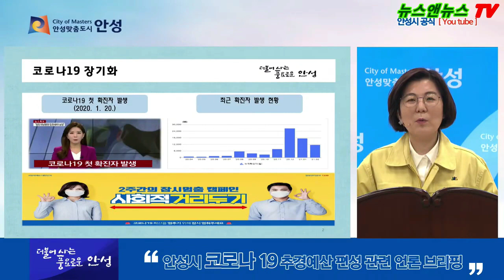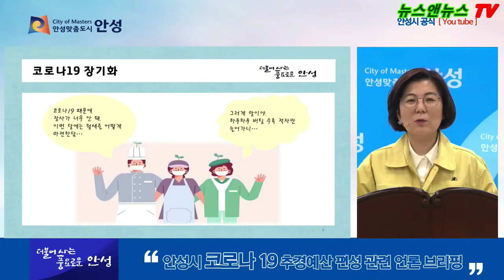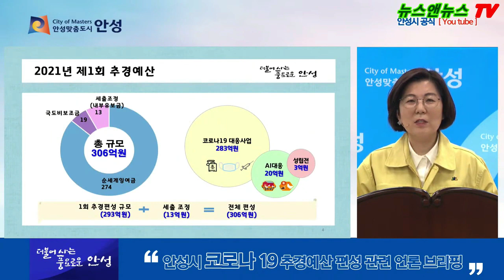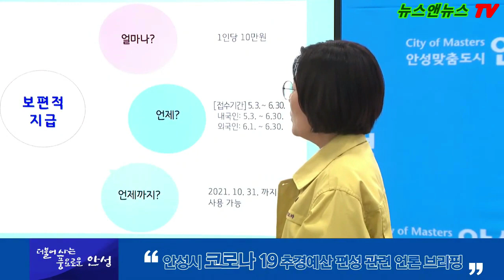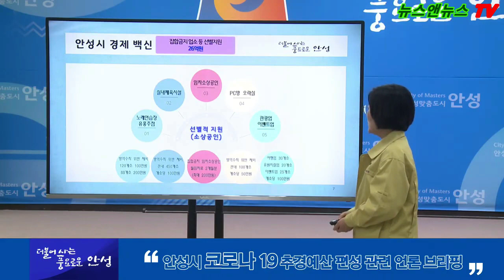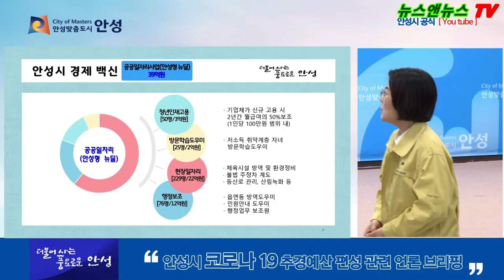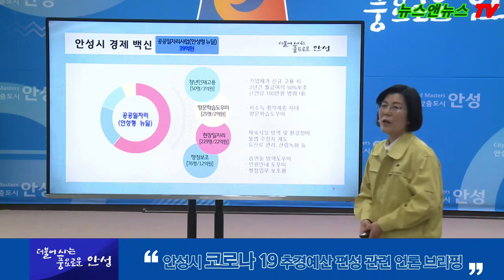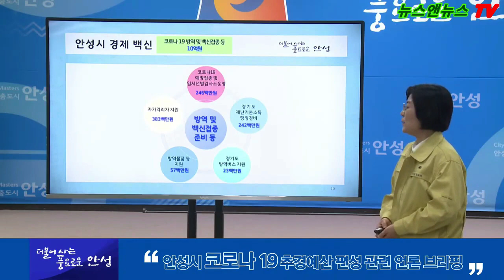안성시 긴급재난기금 관련 김보라 시장 비대면 기자회견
[배석환 기자]=안성시는 18일 14시부터 긴급재난기금 관련 비대면 기자회견을 가졌다.
[영상 안성시청 제공]